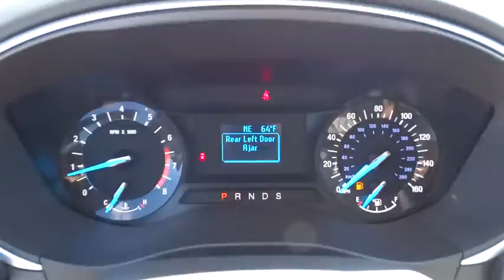2016 Ford Fusion Morrow, Atlanta, Stockbridge, McDonough, Newnan, GA H1551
2016 Ford Fusion

6790 Mt. Zion Blvd

ENGINE: 2.5L IVCT  (STD),EQUIPMENT GROUP 101A  -inc: Appearance Package  Body-Color Rocker Molding  Fog Lamps  Wheels: 18 Premium Painted Aluminum  Rear Spoiler  Tires: 18 All Season,FRONT LICENSE PLATE BRACKET,SHADOW BLACK,TRANSMISSION: 6 SPEED AUTOMATIC W/SELECTSHIFT  (STD),SYNC Communications & Entertainment System -inc: MyFord  911 Assist  vehicle health reports (VHR)  NOTE: SYNC Services available for a $60 annual subscription fee|Radio: AM/FM Stereo/MP3/Single-CD -inc: 4 speakers  auxiliary input jack and USB|4-Wheel Disc Brakes w/4-Wheel ABS  Front Vented Discs  Brake Assist  Hill Hold Control and Electric Parking Brake|Back-Up Camera|Low Tire Pressure Warning